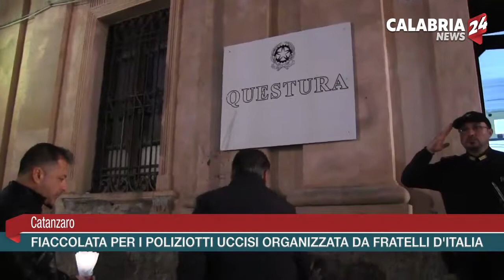CATANZARO - FIACCOLATA PER I POLIZIOTTI UCCISI ORGANIZZATA DA FRATELLI D'ITALIA